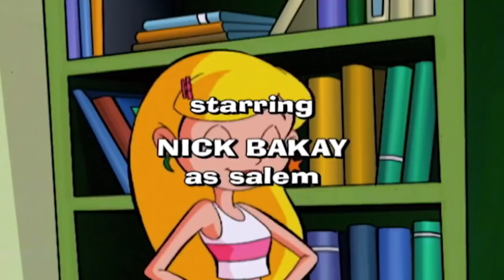Sabrina the Animated Series 127 - Stone Broke | HD | Full Episode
Gem’s family has suddenly gone bankrupt and she is forced to stay with Sabrina. The fact that Gem is broke does not sink in at first and she bosses Sabrina around. Gem soon discovers that Sabrina is her only friend and she relies on Sabrina to show her the ropes. Sabrina is so annoyed by Gem that she tries to cast a spell that will make Gem rich again. But Gem inadvertently throws a wrench in each of Sabrina’s spells. Gem learns she likes doing things for herself and feeling independent. When Sabrina finally succeeds in making the Stones rich again, Gem is a little bummed at first…..she gets over it.